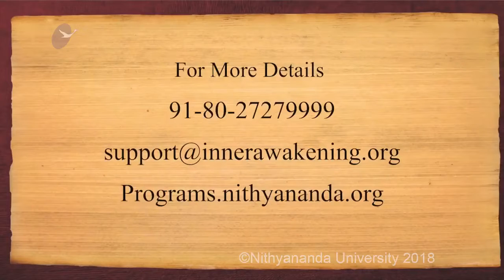Manifesting Shaktis Instantly removed my backpain (Priyanka New Delhi)